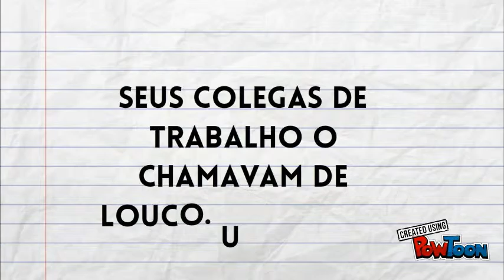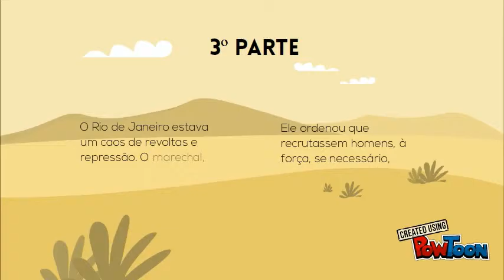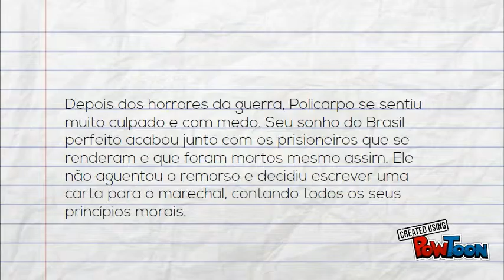O Triste Fim de Policarpo Quaresma